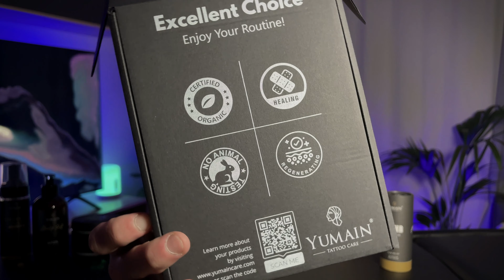LOS MEJORES productos para la REALIZACION y el CUIDADO de tus TATUJES!?!? - YUMAIN TATTOO CARE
*2 CAJAS DE CARTUCHOS GRATIS* y *10%* con el codigo *"JASONMILE-10"*